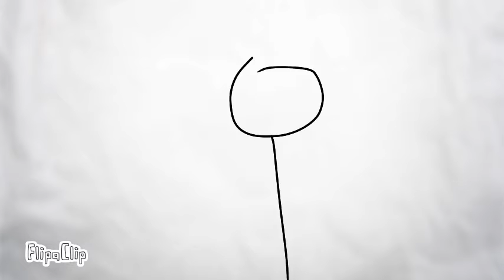I was bored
App(s) Used:
* FlipaClip